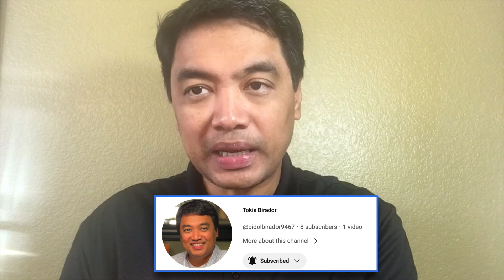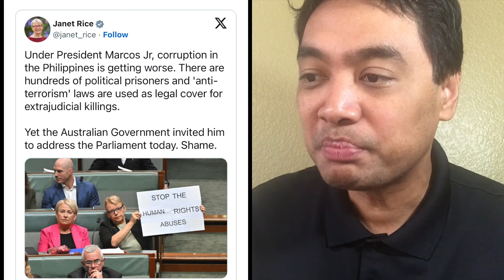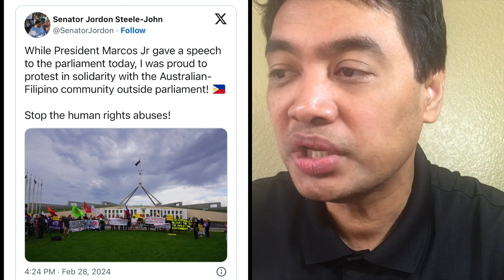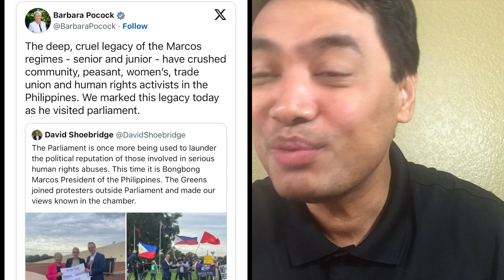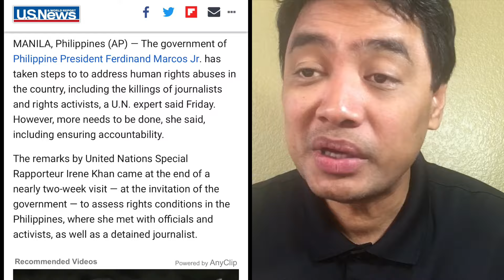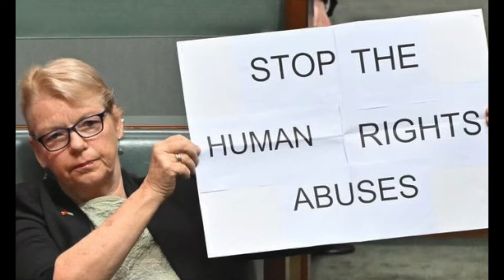PBBM Admin Good News - Strong Bilateral ties with Australia. Australian senator na bastos pinalayas